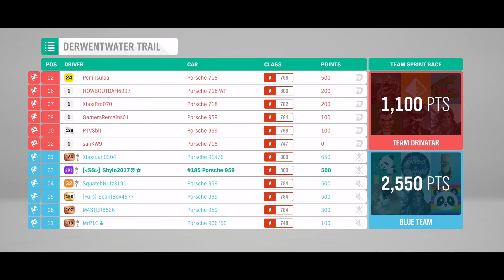Forza Horizon 4 | Winter The Trial "Back in Time" Gameplay | A Porsche's W/Randoms!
In this video, I show you the gameplay of the Winter Trial "Back in Time" where we had to drive an A800 Porsche from the 50's to the 80's😜

It was actually quite fun, and we had some pretty decent races!⭐